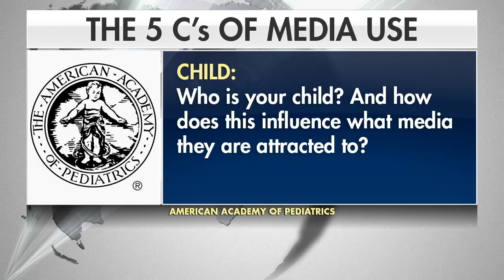New AAP Guidelines: Kids Cut Screen Time for Healthy Habits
The American Academy of Pediatrics introduced new guidelines to help kids slash screen time. The framework is designed to help parents motivate healthy behavior change for kids and teens and their devices.